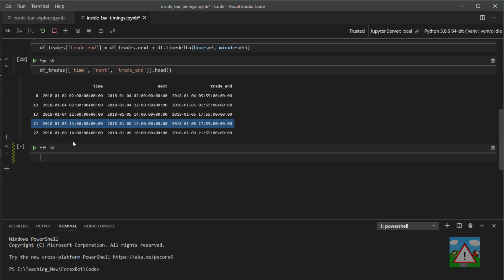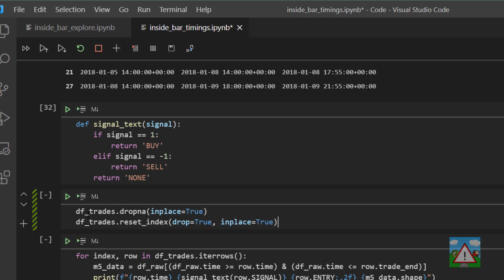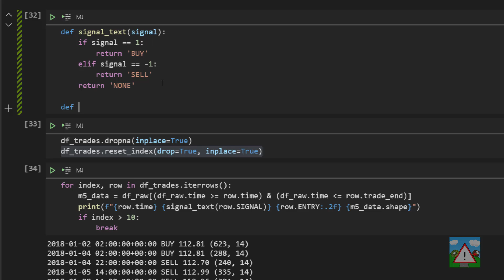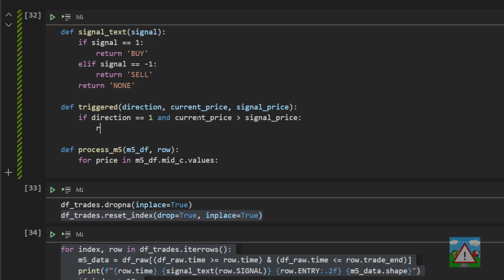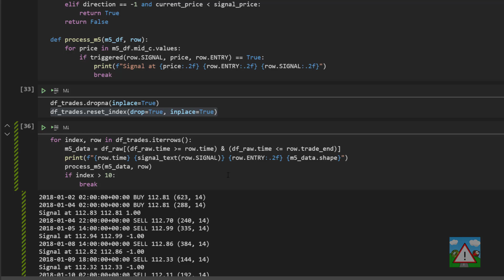Forex bot & backtest system with Python #41 - Inside Bar Momentum - Finer price detail (2)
Creating a forex bot and backtesting system with Python for complete beginners.

If you want to trade seriously in the Forex markets, you must build yourself a backtesting system.

If you want to trade without emotion, build a system to do it for you.

Using Python you can test 100s of pairs over years of data in just a few minutes.

This way you can test your strategies, and pretty quickly discover that the well known 'indicators' and strategies are worthless.